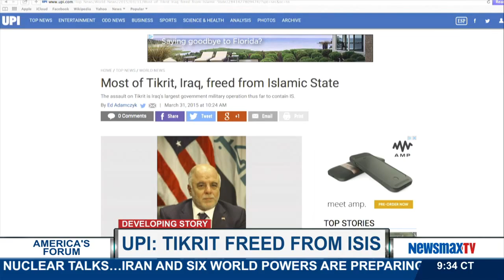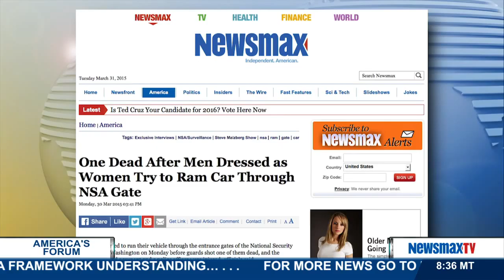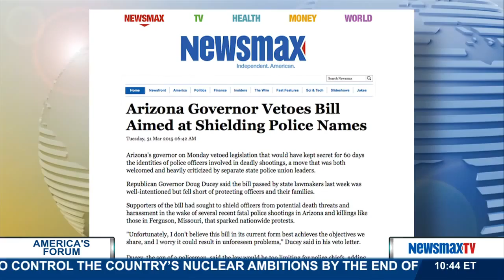America's Forum | Tom Ruskin discusses the fatal shooting at the NSA headquarters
Former NYPD detective investigator talks about the fatal shooting at the NSA headquarters and the bizarre circumstances surrounding the incident